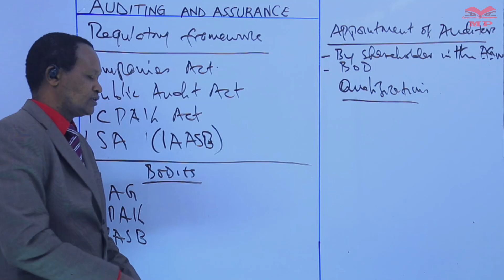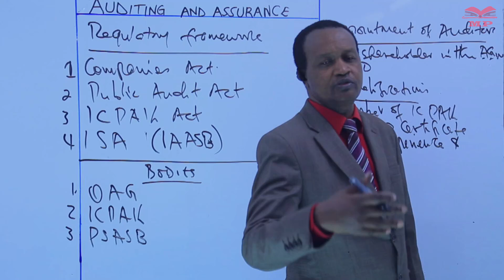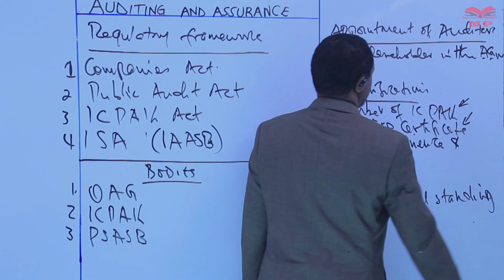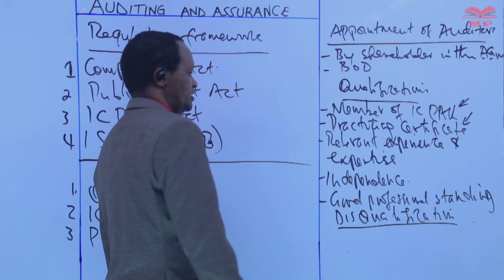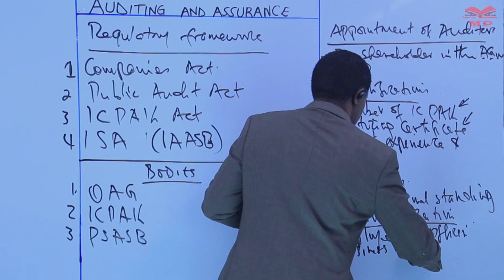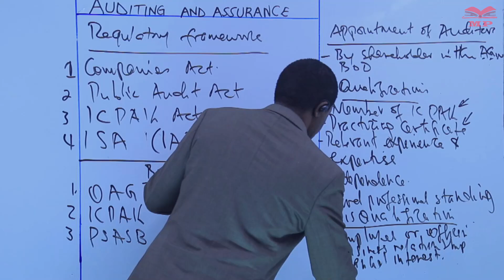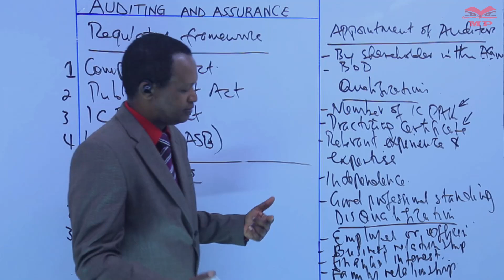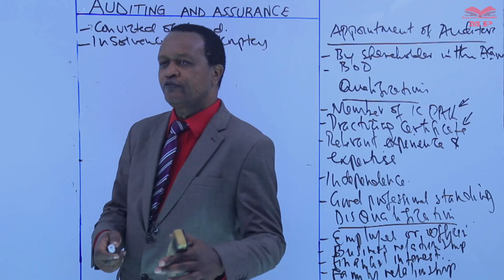Qualifications and Disqualifications of Auditors